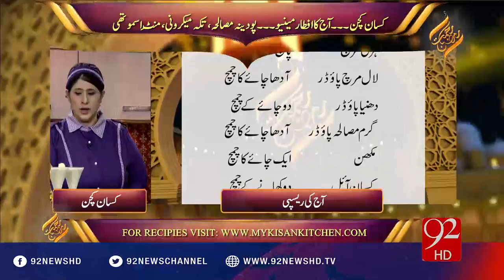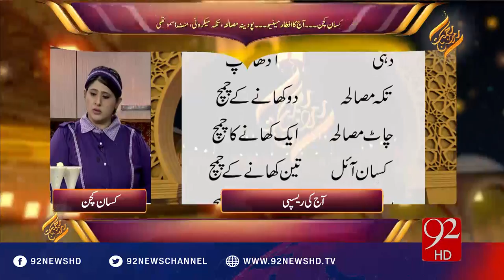Rehmat E Ramzan (Aftar) - 04-07-2016 - 92NewsHD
Watch Rehmat E Ramzan (Aftar) with Natasha Ali on 92NewsHD